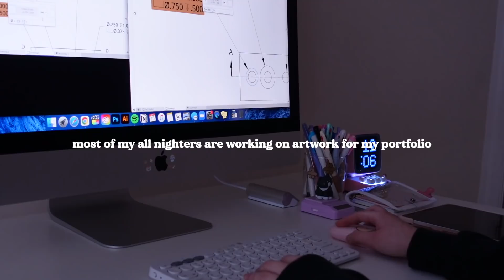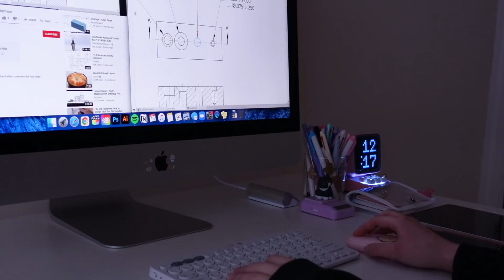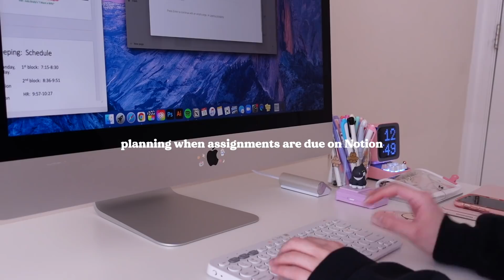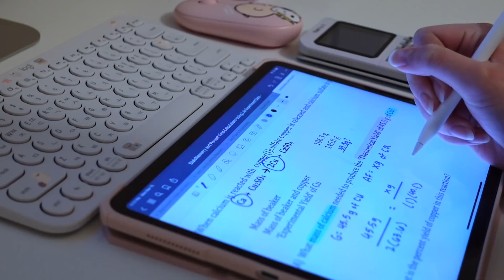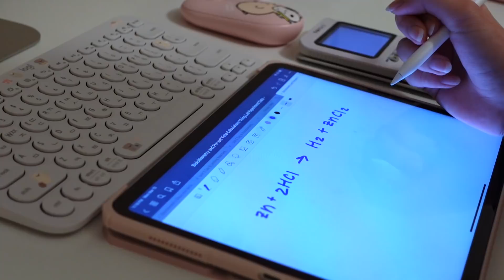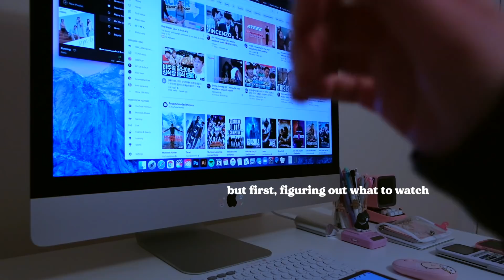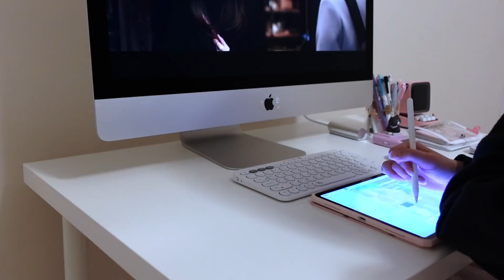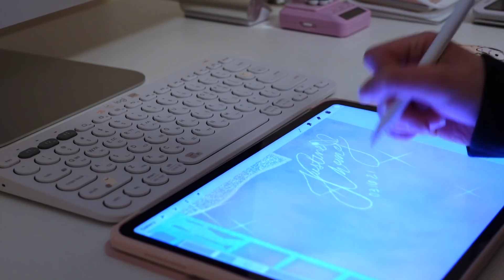"day" in my life vlog 😴 online classes, study with me, productive all nighter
note taking app: good notes

once every two weeks I end up pulling an all nighter usually because of my art portfolio. it's been super difficult to meet deadlines in time while balancing everything out! please don't be too worried about me, I am making sure to take care of myself and rest! enjoy this productive vlog with online classes, studying, and pulling an all nighter!! let me know if you like these kinds of videos. ◡̈

with current events, and as an Asian-American myself, I really want to encourage you guys to educate yourselves and donate to organizations if you can!

this pandemic is not over!
please don't stop wearing masks
please don't stop social distancing
please don't stop washing your hands properly
please don't stop being careful!

to learn about what is going on in yemen and how you can help!

this video has a ton of ads so please do not skip the ads and make sure you have your ad blocker off! all the ad revenue made from this video will be donated to different organizations.

please stay safe guys ❤️ ily all

Canon g7x
iPhone X

vietra- How Well Do You Know Me?

Justnormal- Love Switch

justine chang 🌹